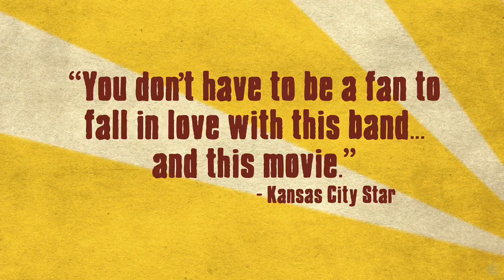Everyday Sunshine: The Story of Fishbone - HD Trailer (2010)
Directors: Lev Anderson, Chris Metzler
Stars: Norwood Fisher, Angelo Moore, Gwen Stefani and Ice-T

From the shifting faultlines of Hollywood fantasies and the economic and racial tensions of Reagan's America, Fishbone rose and became one of the most original bands of the last 25 years. With a blistering combination of punk and funk they demolished the walls of genre and challenged the racial stereotypes and the political order of the music industry and of the nation. EVERYDAY SUNSHINE is about music, history, fear, courage and funking on the one